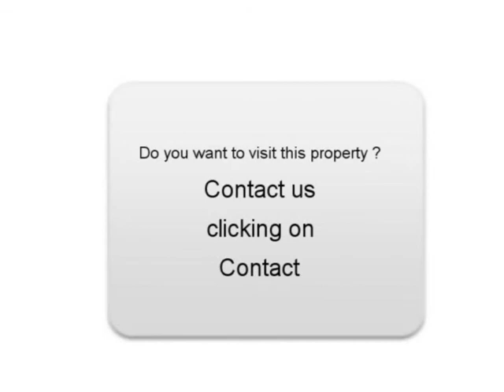Sale one JEEP WILLYS Verton Pas-de-Calais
for more information (price, contacts).

For sale at  Verton  Used car JEEP WILLYS of 9000 Km.
used motors Autoenvideo : Sale one JEEP WILLYS  Verton  Pas-de-Calais